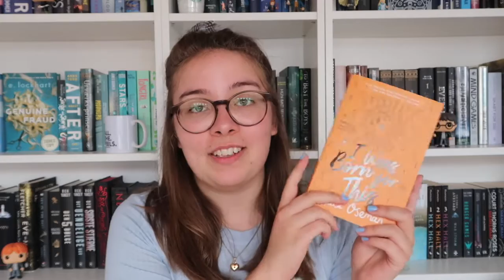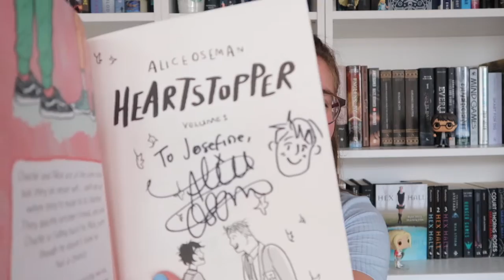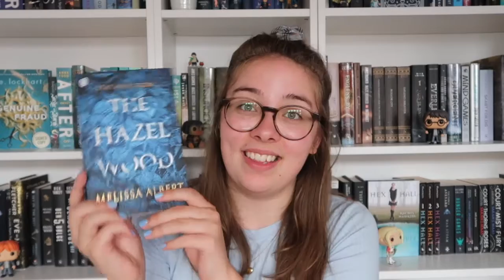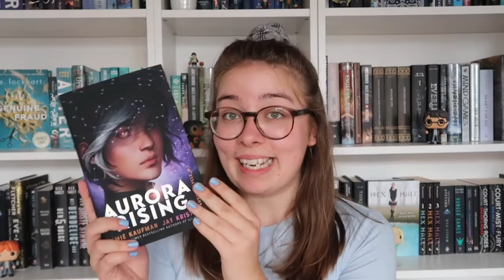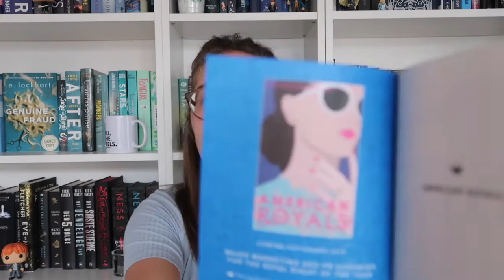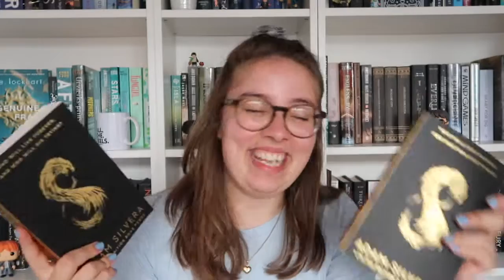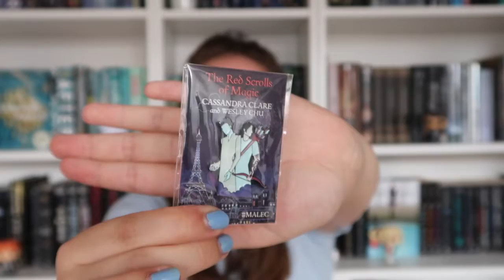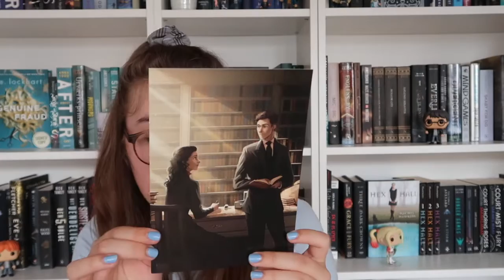YALC 2019 Haul | Josefine May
TIMESTAMPS
00:53 - intro
1:25 - hvad er YALC?
3:38 - det jeg selv havde med
5:11 - købt før YALC
7:14 - købt på YALC
10:44 - det jeg vandt
15:38 - mini story-time (infinity son)
19:34 - pins + andet merch
23:25 - outro

⧫ Bookstagram: @blossomingreading

⧫ Goodreads: Josefine May